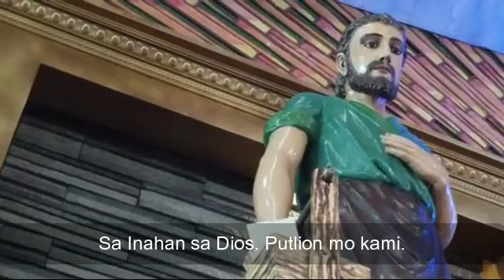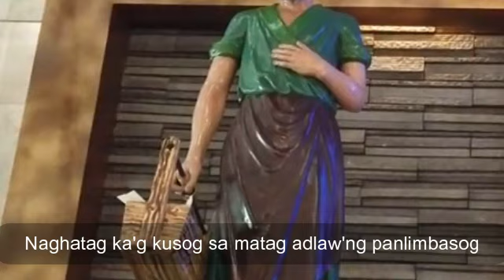Act of Consecration to St. Joseph, the Patron Saint of Workers | Popkorn Klassic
Mga Pops, be a part of someone's success! And always spread good vibes!🌴